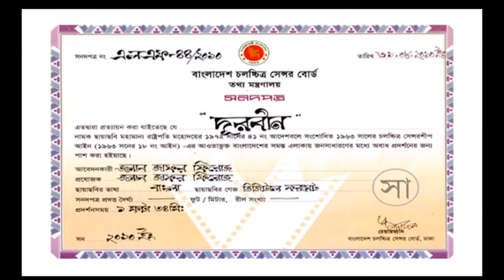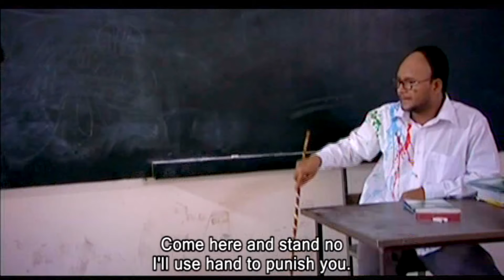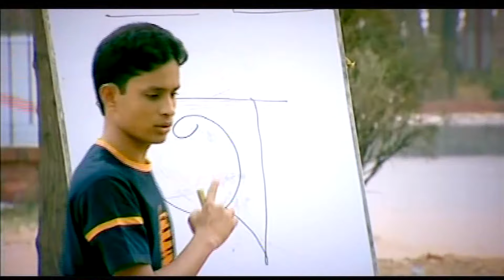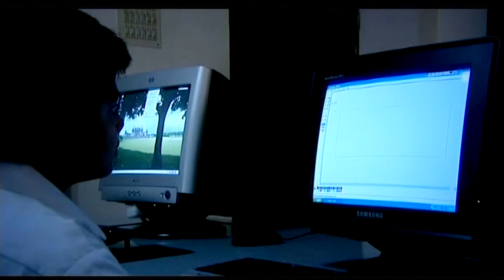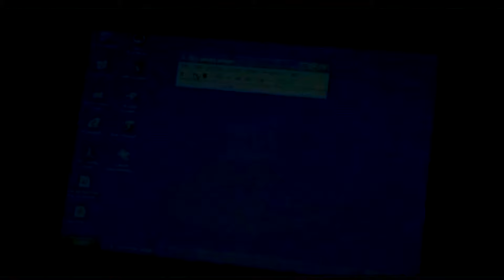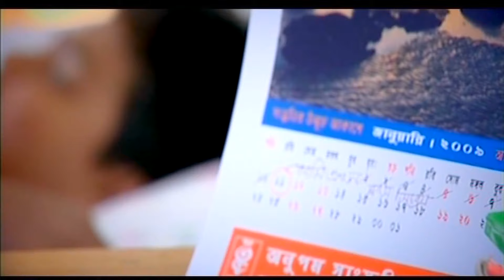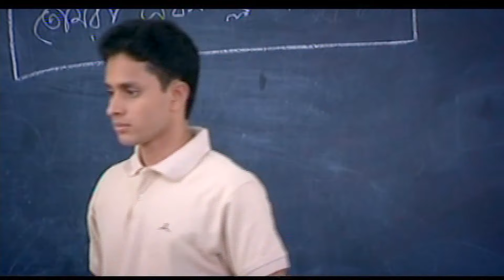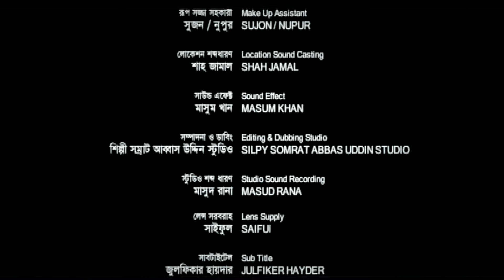DORBIN ।। দূরবীন ।। ZAFOR FIROZE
Written, Screenplay & Directed by Zafor Firoze
Produced by Onupom
Distributed by Bangladesh Digital Film Society
Starring:
Zafor Firoze
Tamim
Rubina
Akhtarujjamn
Faruk Khan
Cinematography by Hira Azad
Edited by Shamsul Alam
Release date
Country Bangladesh
Language Bengali
Subtitle English